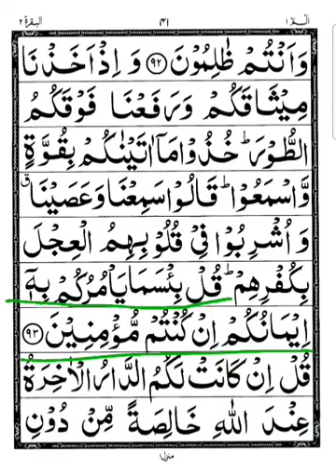سورۃ البقرہ آیت نمبر 93